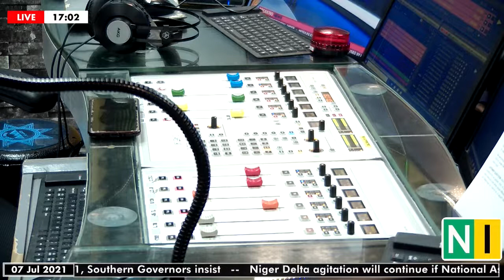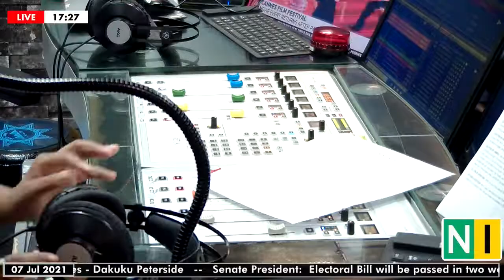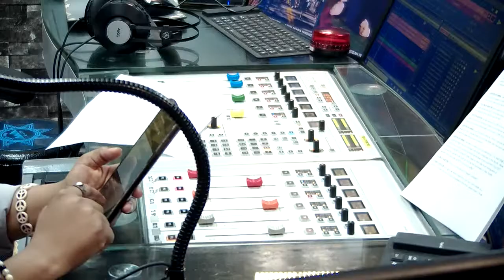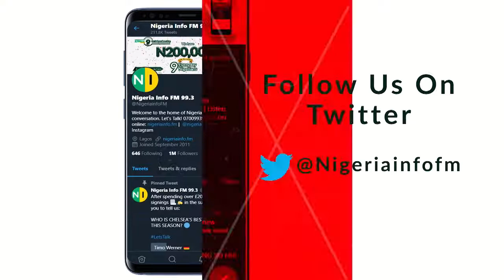How is Insecurity Affecting The Food Business?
Here's today’s Business Hard Fact:

According to the World Bank, rising food prices sank 7million more Nigerians into poverty last year.

How is Insecurity Affecting Food Business?